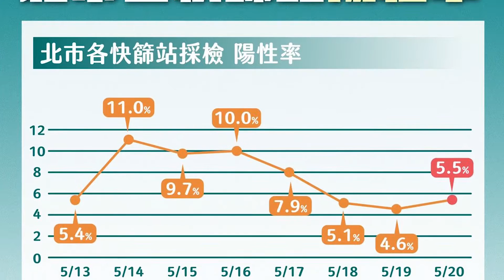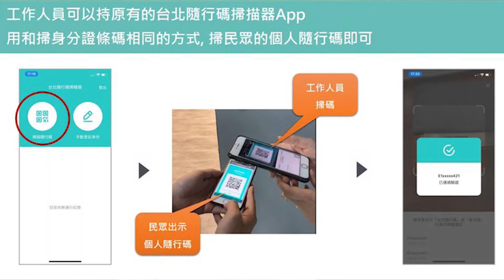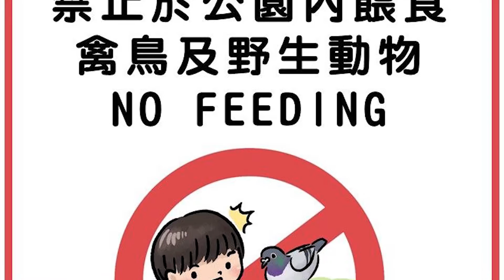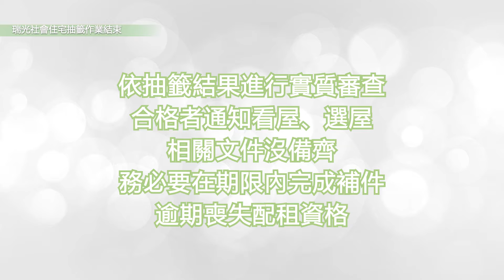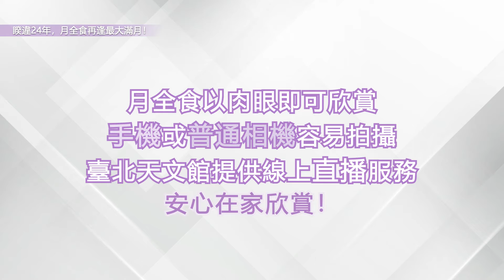1100523寧好!臺北市事!本週為您帶來市政大小事_台北疫情資訊X臺北捷運配合防疫 「簡訊實聯制」X6/1公園內餵食野生動物將開罰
《寧好!臺北市事》由FM93.1每週一至週五下午5點《1700臺北晚報》主持人張寧為您整理一週臺北大小事；小單元《臺北福利社》，臺北市好康訊息報你知！請鎖定每週日節目更新。 本週臺北福利社內容如下：
1. 瑞光社會住宅抽籤作業結束
2. Ebook Taipei陪你度過防疫假！
3. 睽違24年，月全食再逢最大滿月！
4. 飼主確診隔離家中毛孩怎麼辦，北市動保處即刻救援

◎喜愛收聽純廣播音檔的聽眾朋友，可至臺北廣播電臺官網收聽每週一至週《1700臺北晚報》：